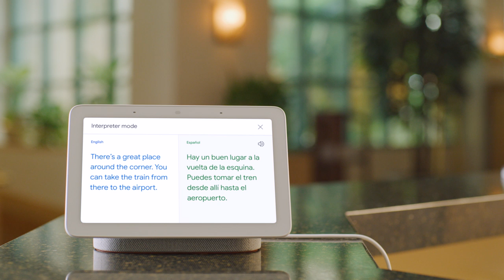Google Assistant Interpreter Mode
With the Google Assistant’s interpreter mode, you can now easily communicate with your customers -- even if you don’t speak the same language. Interpreter mode translates 29 languages in real-time to help businesses have free flowing conversations with their guests at hotels, airports, customer service desks, organizations aiding humanitarian efforts and more.